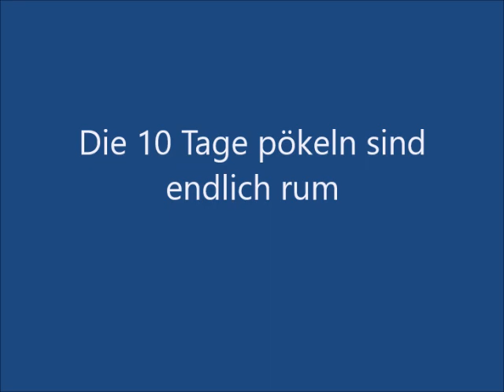Schinken selber machen kalt räuchern ohne Räucherofen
Es funktioniert perfekt!
Kalt räuchern im Gasgrill mit Deckel
Die Herstellung dieses Schinken braucht in erster Linie Zeit.
Zeit zum pökeln, Zeit zum trocknen und durchbrennen und zu guter letzt noch 3 - 4 Räuchergänge
Alles ohne Stress und mit dem Ergebnis eine wirklich guten, unbezahlbaren Schinken oder Speck
Das Rezept und noch mehr Ideen und Rezepte für Hausmannskost vom Stein findet ihr auf meiner Web Seite